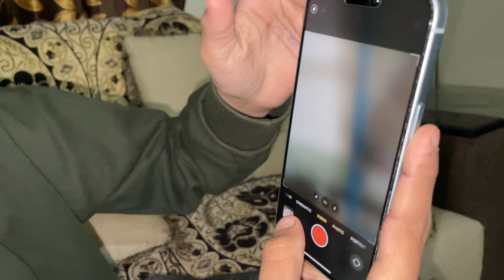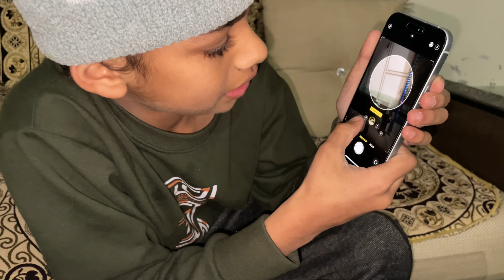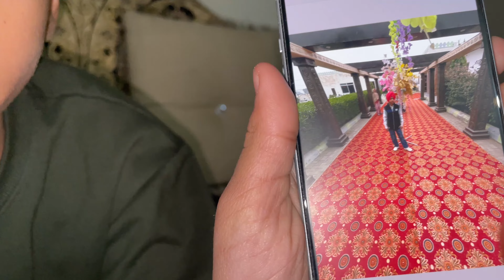iPhone 15 plus ki opening my new vlog